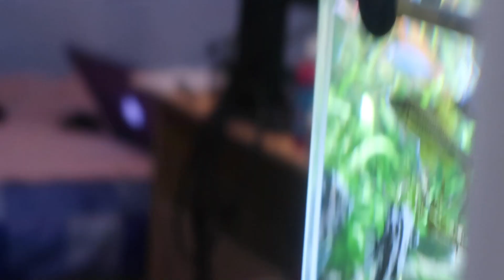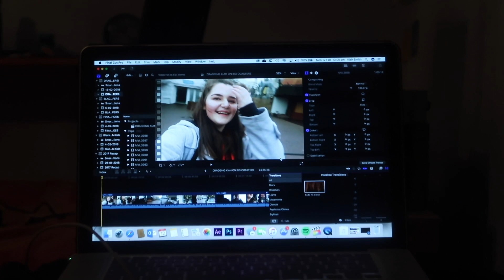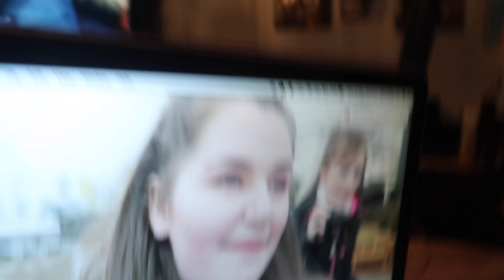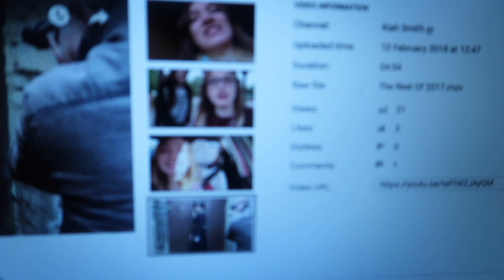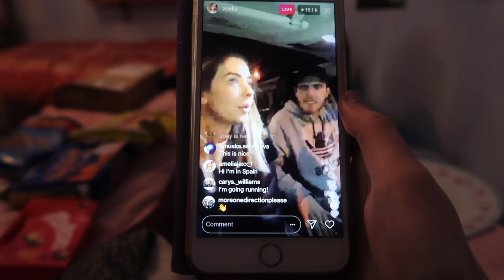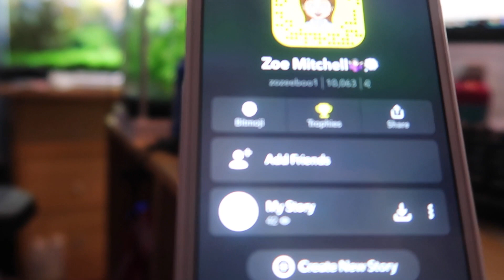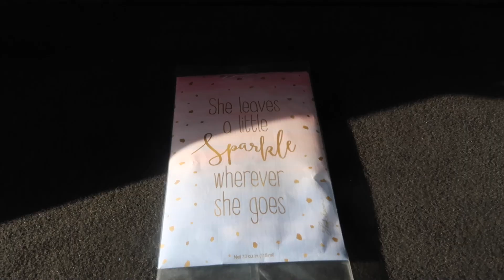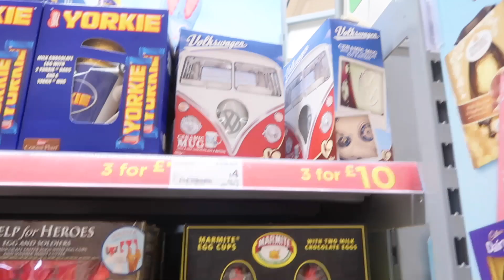I STARTED WEEKLY VLOGGING!!!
So, this happened!!! If everyone could send motivation to keep my weekly vlogs alive then that'd be great. Thank you for all the support! See you in another video! :D